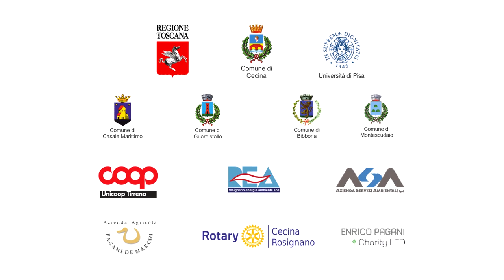Festival del Pensare 2020 - Terra: il Dovere della Scelta - Domenica 19 Luglio - Pomeriggio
VI Edizione
Miti tra cielo e terra
Spettacolo per un pubblico da 10 a 100 anni.
di e con Monica Morini
Musiche originali Gaetano Nenna
Regia Bernardino Bonzani

Gaia era la cosa più compatta, definita, solida
con confini precisi in tutto quel nulla.
Gaia, così potente da dar vita a tutto quello che c'è in cielo e nel mare.
I deserti, e le foreste, le profondità marine, le altezze delle montagne.
Da Gaia ebbe origine Urano, il cielo syellato e Ponto, il mare fluttuante.
Urano, il cielo stellato, si distese sopra Gaia e la coprì.